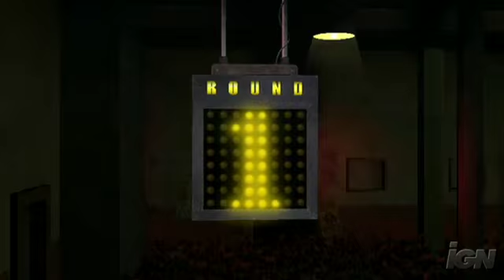Punch Out!! Wii Gameplay Fat Boxer King Hippo